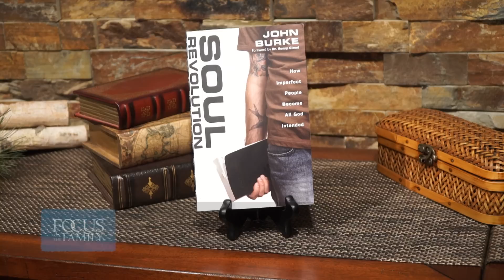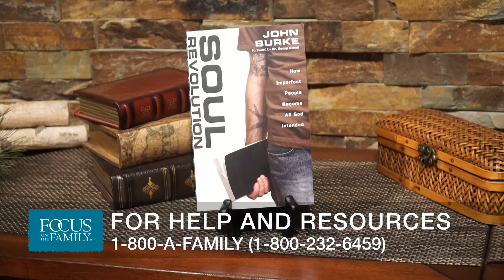Staying Connected with God: A 60-Day Challenge (Part 1) - John Burke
Imagine life if you were 100% in tune with God all the time! But life gets in the way—squabbles with our loved ones, difficult circumstances, disappointments. And when we let those things get to us, we often feel disconnected from God.

On this two-day Focus on the Family, John Burke reminds us that God is the source of life and of our contentment and joy. He gives us a clear picture of what it looks like to do life with God and how you can trust Him with your strongest and deepest desires! Just like branches connected to the Vine, with John’s 60-60 experiment (connecting with God every 60 minutes for 60 days), you can cling to God’s peace and love, allowing that to overflow to your relationships and everything you do!